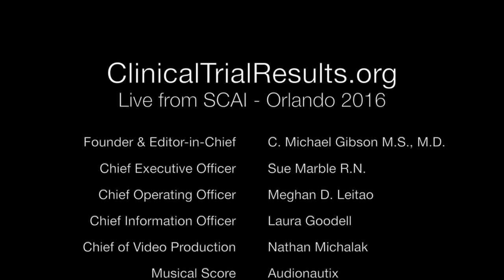SCAI 2016: AVERT Late-Breaking Clinical Trial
Dr. Roxana Mehran discusses the results from the AVERT clinical trial presented at the SCAI 2016 Scientific Sessions in Orlando, Fla.

Video production at SCAI 2016 is sponsored in part by Medtronic. We gratefully acknowledge this support while taking sole responsibility for all content developed and disseminated through the program.